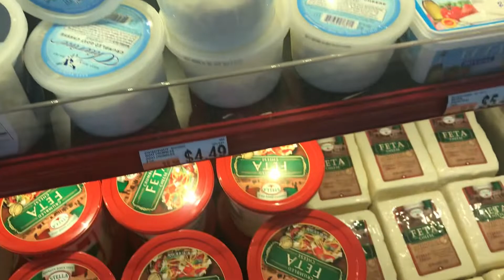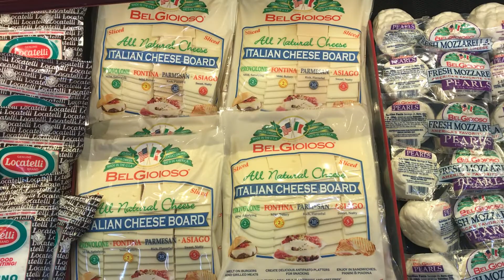Сыры в США